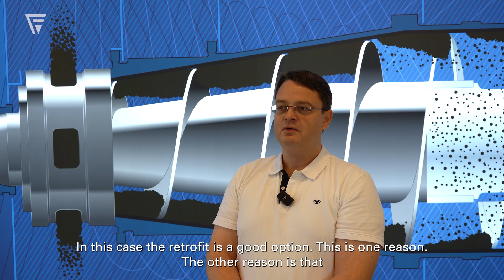Flottweg rotor replacement: Cost reduction in sludge dewatering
Johann Ossner, service employee at Flottweg, explains the benefits of rotor replacement for wastewater treatment plants in an interview.

Increasing the dry matter content in the discharge by 2% can already lead to high cost savings. This does not always require a major new investment. At Flottweg, we offer the option of replacing the rotor on certain Flottweg C-series machines with the new Xelletor rotor.